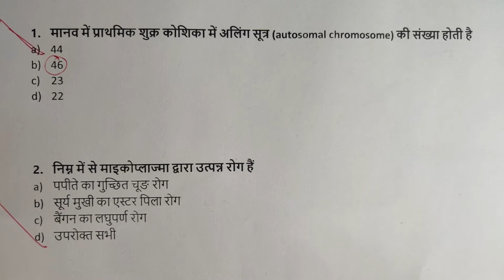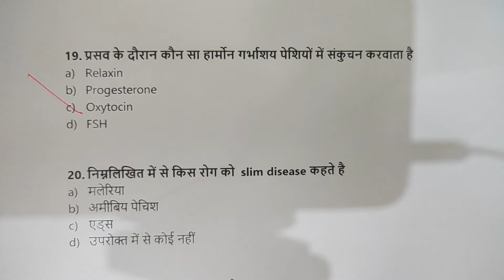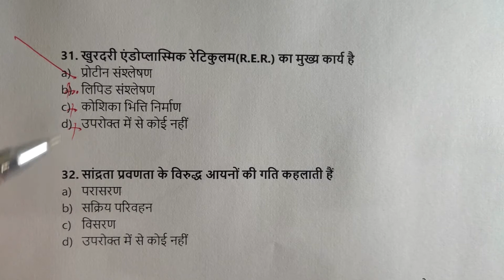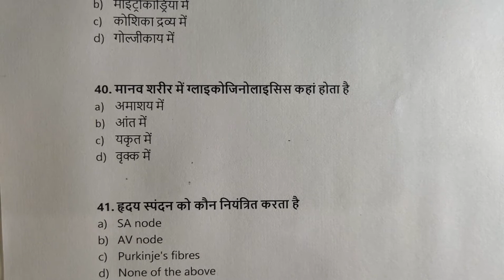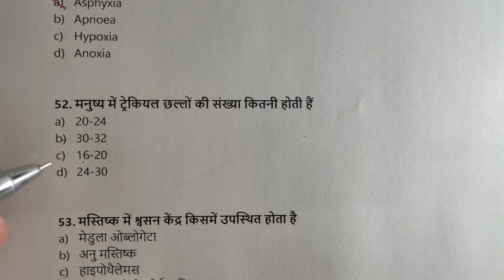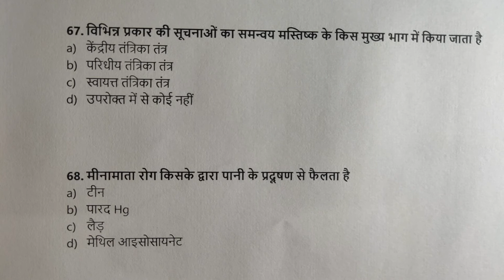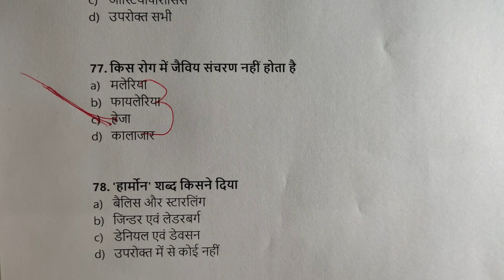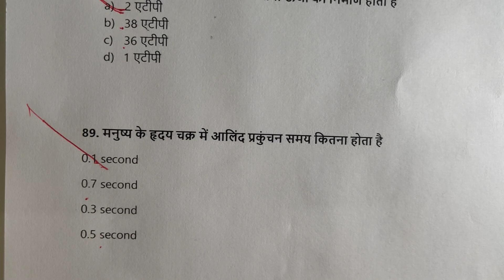REET Question Bank | Most Important Question | Round- 02 | पुराने व नये प्रश्न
In this video, students can learn Most Important Question | Round- 02 | पुराने व नये प्रश्न